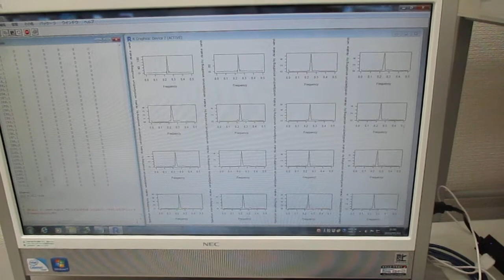超音波の音圧測定解析（インパルス応答、パワー寄与率、ノイズ相関）